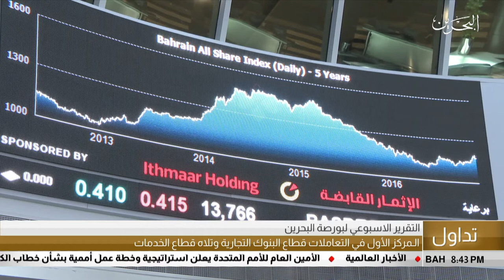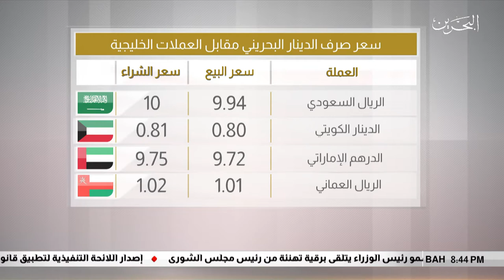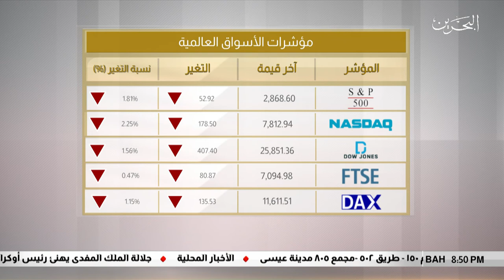البحرين مركز الأخبار : النشرة الإقتصادية 23-08-2019